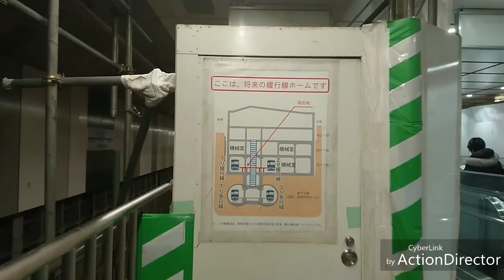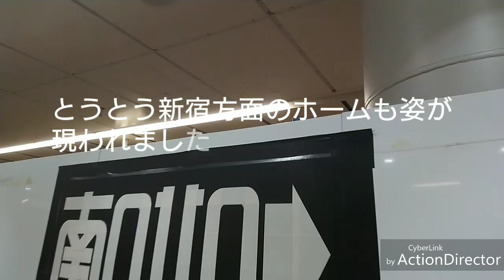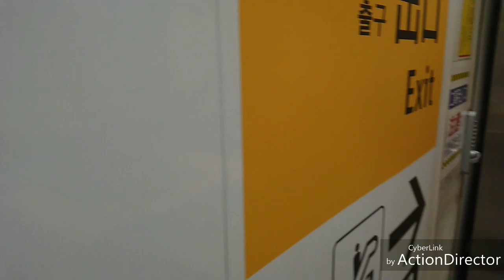小田急線複々線化工事2018年1月20日 下北沢駅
小田原寄り緩行線ホームの姿が見られるようになりました
追記
前回の動画を比較しながらご覧下さい